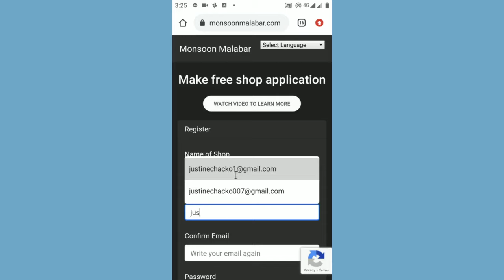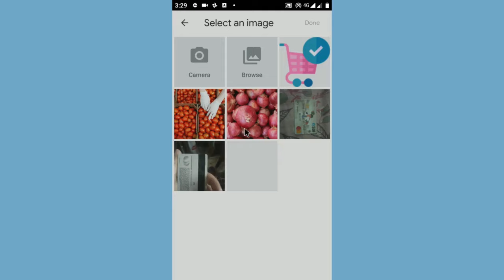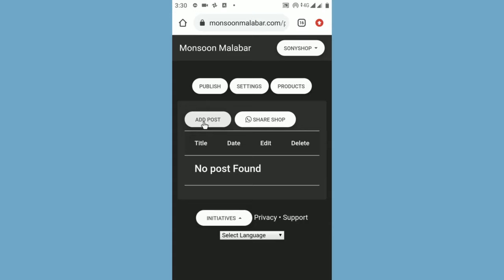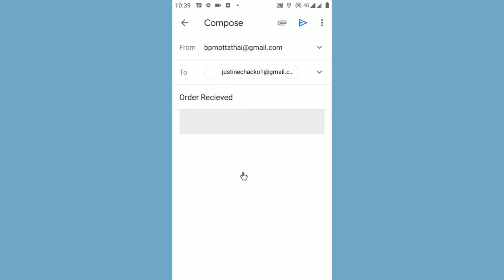07 Sakthi Kodu